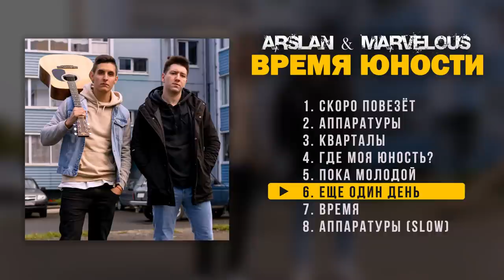ПРЕМЬЕРА! Arslan, Marvelous - Время юности (альбом, 2021)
Премьера года: Arslan & Marvelous - Время юности (новый альбом, 2021 года)
Альбом делали целый год. Пиши, какая песня тебе зашла больше

00:00 - Скоро повезёт
02:26 - Аппаратуры
05:27 - Кварталы
08:15 - Где моя юность?
10:52 - Пока молодой
13:23 - Еще один день
16:27 - Время
18:51 - Аппаратуры (Slow version)

Организация концертов:
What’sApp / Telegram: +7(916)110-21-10